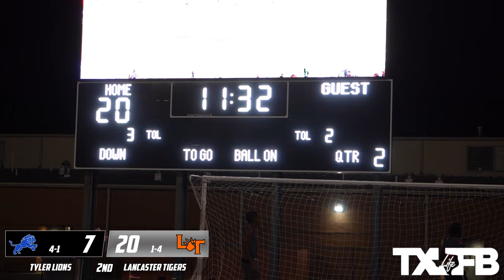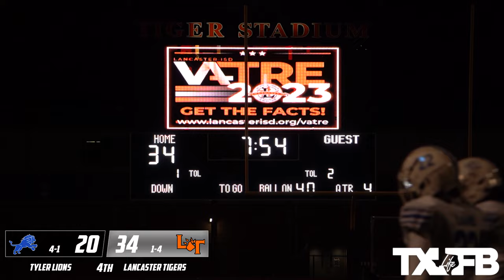John Tyler vs Lancaster | Texas High School Football